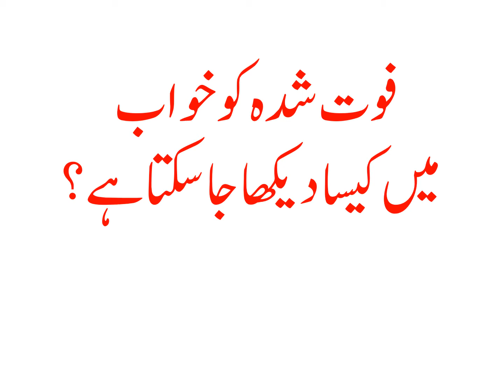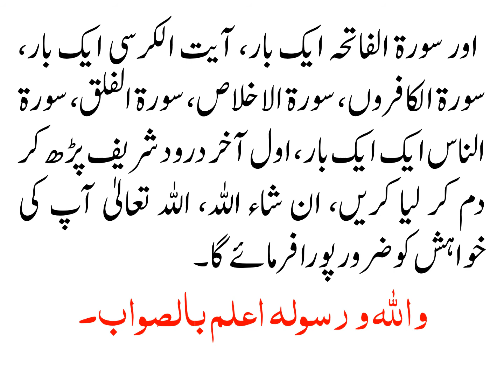FOAT SHUDA KO KHUWAB MAIN KESAY DEKHA JAA SAKTA HAY?